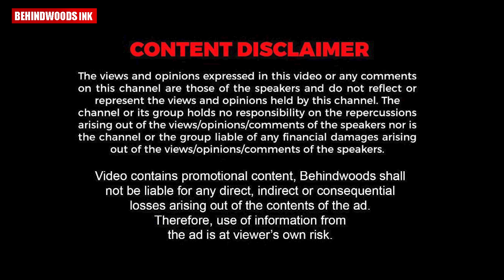ആദ്യ സാലറികൊണ്ട് അമ്മക്ക് surprise സ്നേഹ സമ്മാനം നൽകി ഒരു മകൾ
ഈ നിമിഷത്തിന് വേണ്ടിയാണ് ഞാൻ ഇത് വരെ ജീവിച്ചത്.ആദ്യ സാലറി കൊണ്ട് അമ്മക്ക് സർപ്രൈസ് സമ്മാനം നൽകി ഒരു മകൾ.